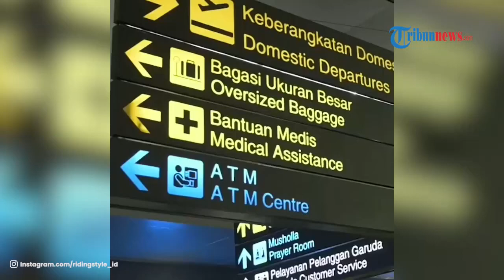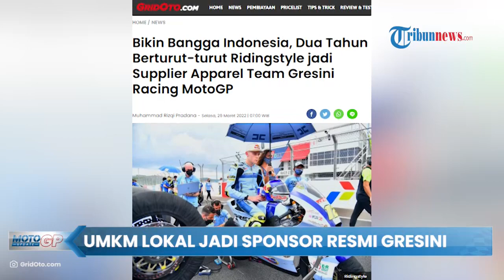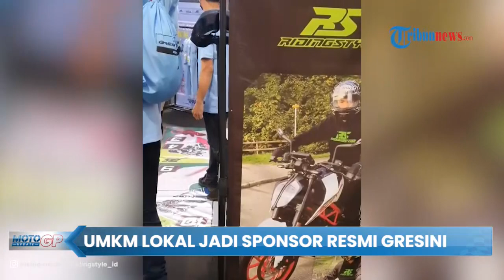UMKM dari Indonesia Ridingstyle, 2 Tahun Berturut-turut jadi Supplier Apparel Team Gresini Racing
GridOto.com - Bikin bangga nih, UMKM spesialis apparel dari Indonesia yaitu Ridingstyle kembali jadi sponsor Team Gresini Racing di kancah MotoGP.

Disebut kembali, karena ini merupakan tahun kedua Ridingstyle bekerjasama dengan Team Gresini Racing asal Italia tersebut.

Tahun ini, Ridingstyle menjadi Technical Sponsor Team Gresini Racing di kelas Moto2 dan MotoE untuk menyediakan seragam tim mulai dari kaos polo hingga tas.

Sementara di kelas MotoGP, Ridingstyle menjadi supplier Team Gresini Racing MotoGP yang menyediakan seragam tim tes pra-musim dan merchandise tamu VIP.

“Kami selalu menuntut produk dengan standar kualitas tinggi kepada para supplier termasuk Ridingstyle,” ujar Carlo Merlini, Marketing & Commercial Director Gresini Racing dalam siaran resmi.

“Ridingstyle selalu bisa mewujudkannya dengan tepat waktu dan sangat dapat diandalkan, menjadi pilihan tepat untuk para rider dan penggemar MotoGP dimanapun berada,” pujinya.

Sentimen tersebut pun disambut oleh Tedy Suryadi selaku Director Ridingstyle, yang mengatakan bekerjasama dengan Gresini Racing memberikan tantangan tersendiri.

“Yaitu tantangan bekerja keras sampai ke limit tertinggi untuk bisa menghadirkan produk buatan Indonesia terbaik,” ujarnya dalam kesempatan yang sama.

“Tidak hanya dalam rangka memenuhi kebutuhan pembalap, tapi juga mekanik, manajemen, para partner dan tamu VIP Gresini Racing,” imbuh Kang Tedy.

Ia pun tidak lupa untuk berterima kasih atas kepercayaan dan bimbingan teknis dari Gresini Racing.

Serta dukungan dari para konsumen setia Ridingstyle hingga akhirnya kembali dipercaya sebagai Technical Sponsor dan supplier Team Gresini Racing.

Pada perhelatan MotoGP Indonesia atau MotoGP Mandalika kemarin, Ridingstyle turut meluncurkan produk hasil kolaborasi dengan Team Gresini Racing.

Kemudian ada Fleece Jacket yang digunakan oleh Alessandro Zaccone dengan harga Rp 495 ribu

Serta Topi Trucker dan tas kasual yang harganya masing-masing dipatok di angka Rp 165 ribu dan Rp 88 ribu.

“Sementara untuk merchandise VIP Team Gresini Racing MotoGP baru bisa dipesan setelah Idul Fitri nanti,” ujar Tedy yang bermarkas di Jalan Haur Pancuh II D2, Dipatiukur, Bandung, Jawa Barat, Indonesia itu.

Kalau tertarik, sobat bisa langsung cuss ke alamat tersebut atau secara online di ridingstyle.co.id, Instagram di @ridingstyle_id, atau WhatsApp di 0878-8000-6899.

Oh iya, sobat juga berkesempatan menjadi tamu VIP Team Gresini Racing jika menjadi salah satu pembeli terbanyak atau Top Spender produk Ridingstyle tahun ini.

“Kalau tahun ini menjadi Top Spender, tahun depannya bisa menjadi Tamu VIP Gresini Racing di Sirkuit Mandalika, Indonesia maupun di sirkuit Sepang, Malaysia,” ujar Tedy.

“Sehingga bisa masuk ke Hospitality Team Gresini Racing di paddock, bertemu dengan para pembalap beserta mekaniknya, melakukan sesi foto barang dan mendapatkan tanda tangan pembalap, berkeliling di Service Road, serta menikmati jamuan VIP ala Gresini Racing,” tutupnya.